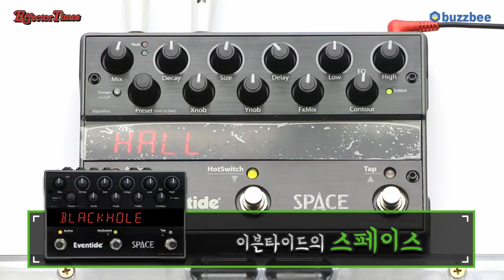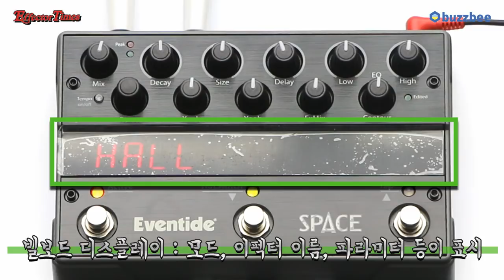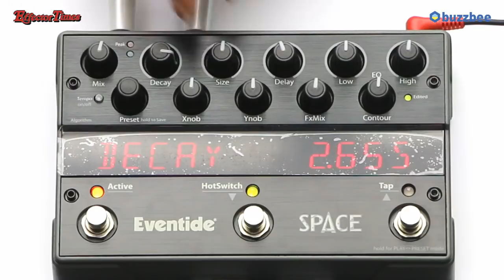Eventide 이펙터 Space 1편